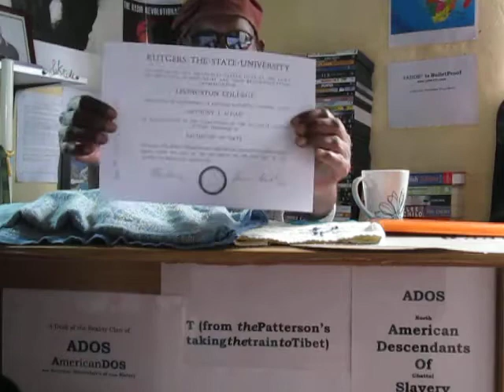Pre and Post ADOS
Since there are so many commenting on current event pertaining to the ADOS Reality, theBrother is taking this time to speak on events from the past signalling some of the distraction going on right now.
And suggesting some possibilities for when our success comes in the near future.

BITCOIN CONTRIBUTIONS:
722fce22-5e9f-42fc-a378-2da90f5d267a